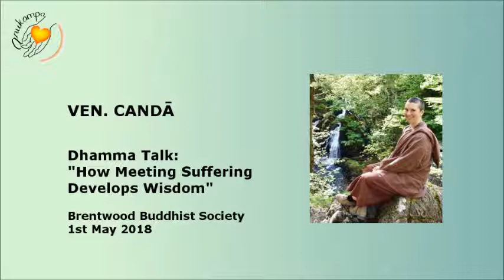Dhamma Talk: "How Meeting Suffering Develops Wisdom"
A guided meditation & Dhamma talk by Venerable Canda at the Brentwood Buddhist Society

These teachings are offered freely and with much joy. We are extremely grateful for any contribution you are able to make so that we can continue to provide regular teachings by developing a monastery in England.